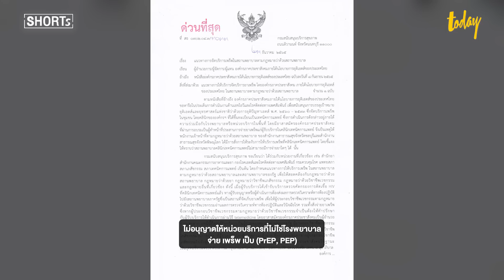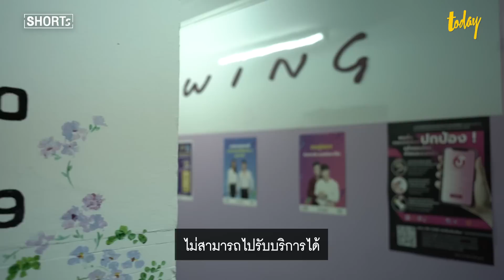สั่งภาคประชาชนหยุดจ่าย PrEP PEP ผูกขาดยา ภาระประชาชน? | TODAY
นโยบายเอดส์ไทยสุญญากาศ? สธ.ประกาศห้ามภาคประชาชนแจกยา PrEP PEP เพิ่มโอกาสเสี่ยงติดเชื้อ HIV และเพิ่มภาระของประชาชนในการเข้าถึงสิทธิในระบบบริการสุขภาพหรือไม่? ขณะที่ไทยประกาศต่อนานาชาติว่าจะยุติเอดส์ให้ได้ภายในปี 2573